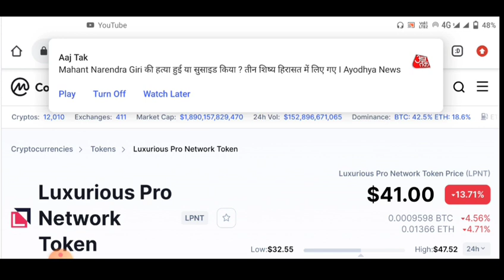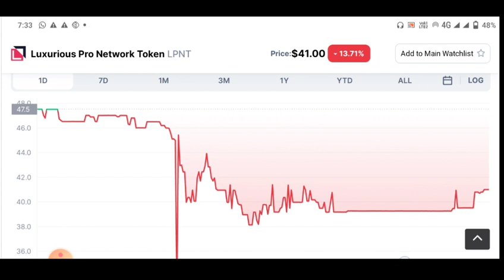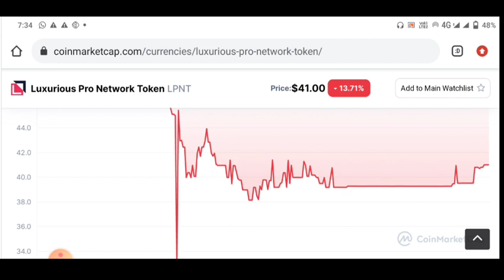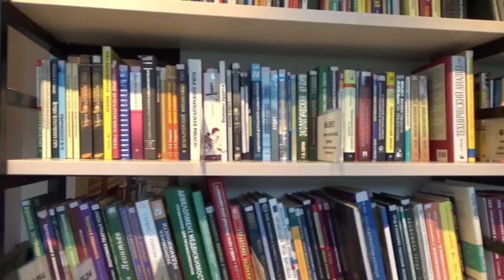LPNT Token lpn Coin 41$ क्यों गया! पुरी जानकारी! lpnt Token kya hai lpn Coin world wide crypto! lpn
Lpn token | lpnt | | lpnt cryptocurrency | lpn token new update | lpnt news | lpn

नमस्कार दोस्तों ❤️🙏

आप सभी से मेरा विनम्र निवेदन है की निचे दिए गए मेरे इस लिंक पे क्लिक करके अपना नया अकाउंट बनाएं
फ्री मे रजिस्टर यहा करे 👇🏻 👇🏻👇🏻

​Request 🙏 to you please subscribe my YouTube channel for latest Smart Crypto live update for the indicator and strategy and cryptocurrency news in details if this video help full then please like this video and share your valuable feedback in comment box

In this video we are going to know some important things about LPN TOKEN in details in the Hindi language

It is the most advanced tutorial video to date in the crypto world so if you really want to know how to make money through cryptocurrency world a good and full practical tutorial then watch full video step by step till the end without skip and listen carefully

RISK WARNING -
Trading involves risk Before starting to trade on the platform the client needs to be analysis their financial capabilities and familiarize themselves with the terms of the agreement on the provision of the services on the website